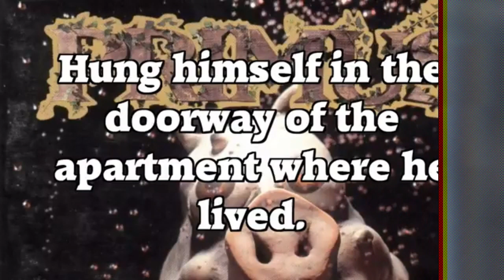Primus- Bob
Primus
Bob
Pork Soda
1993

I had a friend that took a belt, took a belt and hung himself
Hung himself in the doorway of the apartment where he lived
His woman and his little bro came home from the grocery store
Only to find him dangling in the apartment where he lived
I had a friend who shaved his head
Put his Doctor Martins on
And drew such wondrous pictures in the apartment where he lived
He praised my creativity, though he spoke sarcastically
Oh, the conversations in the apartment where he lived
Rock, she thought him spiteful; Ler, he thought him pitiful
Me, I've never been back to the apartment where he lived